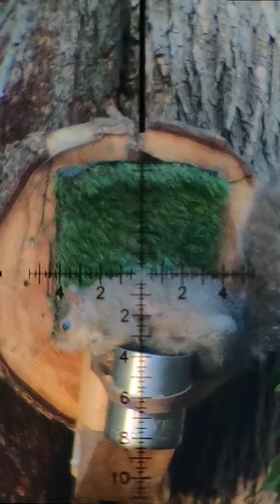Squirrel Hunting - woah!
EDgun Leshiy Short: Urban Hunting and pest control with INSANE slow-motion scope cam footage as I defend my backyard, and sometimes snag a little dinner.

This is a clip from the EDgun Leshiy Channel.  Use the links below to catch full length videos!

►►►My Filming & Misc Gear◄◄◄

I’ve bought, and made my own over the years... if you just want to buy... here’s a good v1 for your yard

►►►My Gun Cleaning Gear ◄◄◄
I’ve wasted a ton of $$ over the years on gun cleaning gear... learn from my mistakes, and just get the following items.

Regular Cleaning:
► The Best Barrel cleaning Oil
► Patch Worm Kit

Polishing the Bore:
► JB Bore Paste
► Felt Cleaning Pellets/Jag
► Kano Kroil Oil
► Cleaning Rod